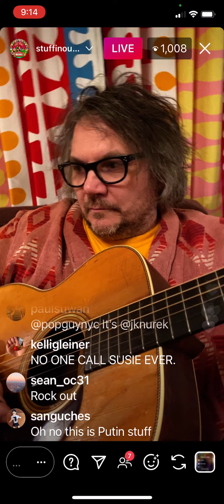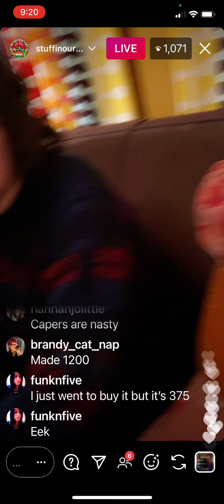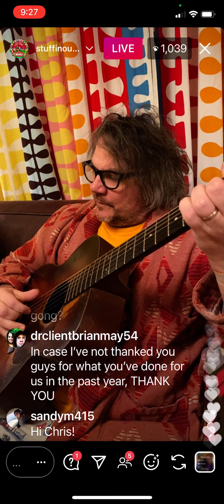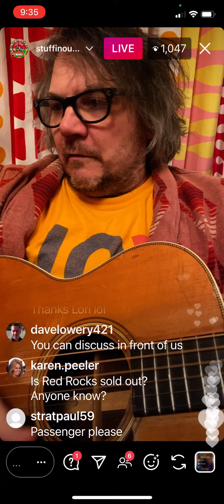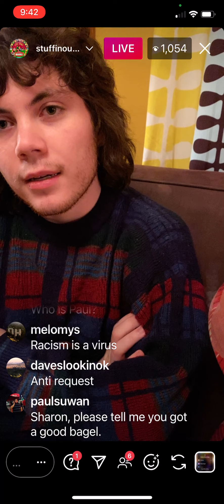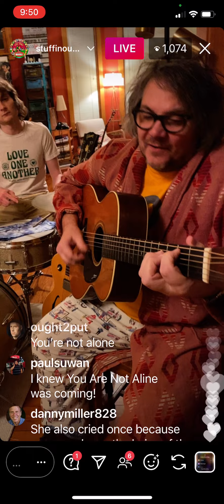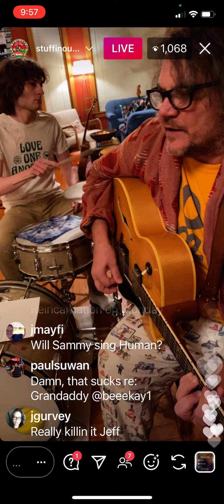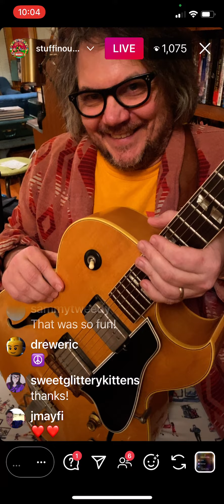Episode 159 PART 2 ...The Tweedy Show...Thursday March 18, 2021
ONE YEAR ANNIVERSARY SHOW! This show gets cut off and is in 2 parts. This is Part 2.
From someone else's recap:
--The Flinstones Happy Anniversary song instead of normal beginning.
--Jeff shows the clients the gift that Jeff Knurek made for the anniversary. It's a vintage Fisher Price tv screen wind up toy with Tweedy Show images.
--"all the 8 year olds are 9 year olds now" Susie says.
--Jeff couldn't find the bubble bath or the cheezits.
--Spencer shows the clients the Grammy award winning deluxe limited edition of Ode To Joy.
--Jeff wants to play a song that was on the first episode.
Save It For Me (with Sammy and Spencer on backing vocals)
--Susie mentions that Save It For Me wasn't played live on the first show. It was played over speakers while Jeff was in the bathtub.
Quiet Amplifier
Pieces Of What (MGMT cover sung by Sammy with Spencer on drums)
Helpless (Crosby, Still, Nash, and Young cover sung by Sammy with Spencer and Jeff on backing vocals)
Mi Shebeirach (Debbie Friedman cover sung by Sammy with Spencer on backing vocals. Spencer dedicates it to Asian Americans and Pacific Islanders after the Atlanta spa shootings.
--Susie asks if any of them have cried while singing a song on the show. Jeff has cried while singing Bob Dylan's The Lonesome Death Of Hattie Carrol. Sammy cried while singing John Denver's Let Us Begin and Yoko Ono's Nobody Sees Me Like You Do.
--Jeff believes he cried on stage at Fuji Rock while singing Born Alone.
Bluff (Case Oats original sung and performed on guitar by Casey with Spencer on backing vocals)
You Are Not Alone (with Spencer on drums. Jeff on electric guitar)
Reincarnation (Roger Miller cover played to the guitar and drum beat of Neu!'s Hallo Gallo. Sammy on keyboards. Spencer on drums. Jeff on electric guitar.
--Susie says "we'll see you from somewhere on Monday".
--Jeff says "thank you for hanging out with us this year and let's continue to do this for a while".